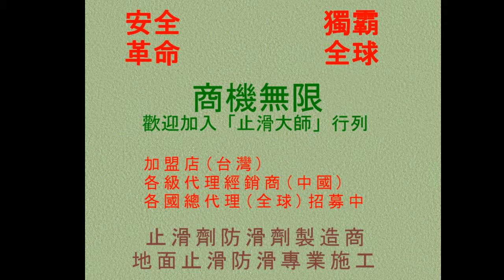297 Non slip Anti SlipFactory,One thousand,Rough surface,Matt graniteNon Slip Treatment